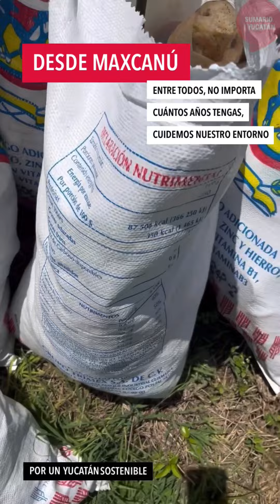CONCIENCIA AMBIENTAL DESDE MAXCANÚ EN EL SANEAMIENTO DE LA GRUTA CHACXIX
La unión sin duda hace la fuerza. Y esa fue la marca registrada de la gestión de la Secretaría de Desarrollo Sustentable en la administración de gobierno 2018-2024, con una iniciativa bien planeada de participación de gobierno, iniciativa privada, sociedad civil, escuelas y comunidades para lograr la “Estrategia de Recuperación Integral de Cenotes y Grutas del Estado de Yucatán”. Hoy, desde Maxcanú y luego de finalizar el saneamiento de la gruta Chacxix, Diana Pérez Jaumá, titular de la Secretaría de Desarrollo Sustentable, manifestó que cierran la gestión con “broche de oro”: 135 cenotes y grutas saneadas en 139 municipios y con la recolección total de más de 25 toneladas de basura. Esto se logró gracias a empresas y asociaciones civiles que se sumaron de forma sistemática para apoyar en saneamientos y en capacitaciones en escuelas, además de las mismas comunidades que se unieron para limpiar los espacios donde viven. En Yucatán existen 3,300 cenotes registrados y se calcula que hay más de 8 mil. Son nuestra fuente de agua y por eso urge protegerlos. Ojalá con la nueva administración de gobierno Joaquín Díaz Mena estas acciones se intensifiquen.- CGO.
Secretaría de Desarrollo Sustentable de Yucatán
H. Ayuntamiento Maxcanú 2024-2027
Que Todo Paraíso Maxcanu Se Entere (Oficial)
Maxcanú - Comercios y Servicios
Empaques Nova
Fundación Bepensa
Limpiemos Yucatán
Grupo Espeleológico Ajau
@fans destacados
Azcapotzalco
Xíimbal Aaktuno'ob
CINVESTAV Unidad Merida
SEMARNAT
PROFEPA